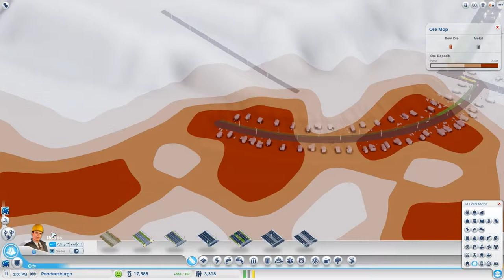SimCity Part 33 - 100 Tons of Coal - Peadee's Sim City Let's Play- Peadee Games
SimCity 33 - 100 Tons of Coal

I decided to bite the bullet and take on SimCity - despite the controversy - It still remains a fun game.

I decide to establish a private region called Peadeesylvania and my first city is Peadeedelphia. My second city, focused on mining, is Peadeesburgh.